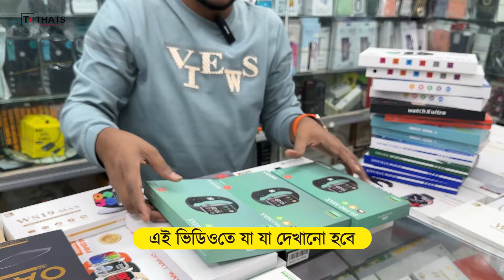Smart Watch Price In Bangladesh 2024🔥Apple Smartwatch Price In Bangladesh 2024 😱Ultra Smart Watch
মাত্র ৭০০ টাকায় SmartWatch ⌚️ নতুন বছরের ডিস্কাউন্ট-ডেলিভারি ফ্রি 😱All Type SmartWatch Price BD 2024

best smartwatches collection
smart watch 2023
buy low price smart watch  2023
watch price in Bangladesh 2023
original smart watch price in Bangladesh
smart watch bd price

ফিউচার পয়েন্ট
Shop No:33, Level-6, Eastern Mollika Shopping Mall
Elephant Road, Dhaka
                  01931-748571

A smartwatch is a wearable computer in the form of a watch; modern smartwatches provide a local touchscreen interface for daily use, while an associated smartphone app provides for management and telemetry, such as long-term biomonitoring. While early models could perform basic tasks, such as calculations, digital time telling, translations, and game-playing, smartwatches released since 2015 have more general functionality closer to smartphones, including mobile apps, a mobile operating system and WiFi/Bluetooth connectivity. Some smartwatches function as portable media players, with FM radio and playback of digital audio and video files via a Bluetooth headset. Some models, called watch phones (or phone watches) DW88 Ultra 4G Android Smartwatch🔥 Playstore, YouTube, Working😯ক্যামেরা সহ s8 ultra 5G স্মার্টওয়াচ কিনুন Muslim Watch, Apple look, Calling, Salah, Adhan